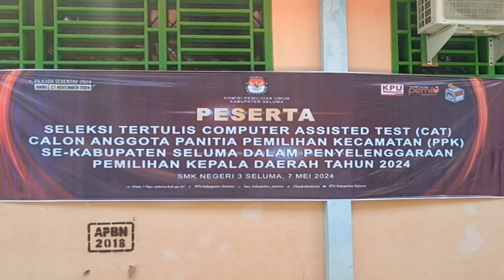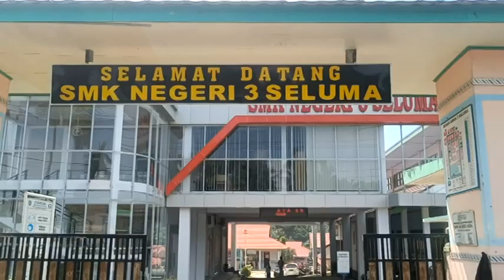217 Peserta Ikuti Tes CAT, hanya Calon PPK Peringkat 1-10 Jalani Tahap Interview